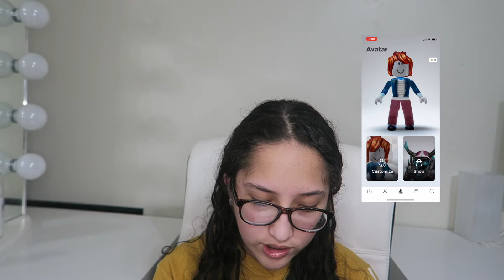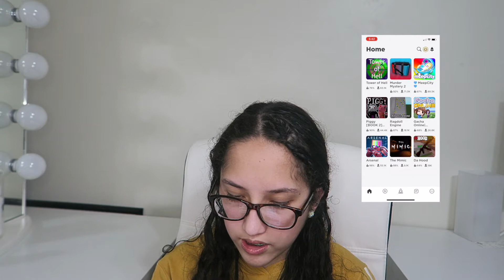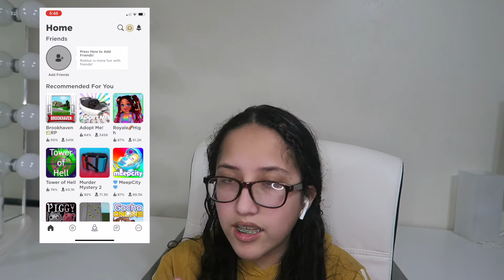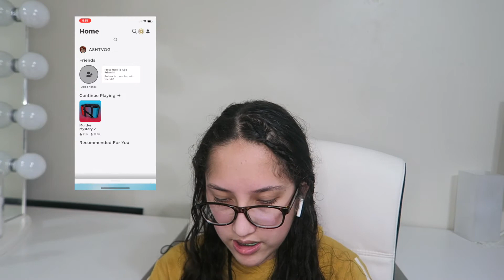Playing Roblox for the first time ! ( I got in a Fight)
Today I played Roblox for the first time , it was very confusing and fun. I hope you all enjoy :).